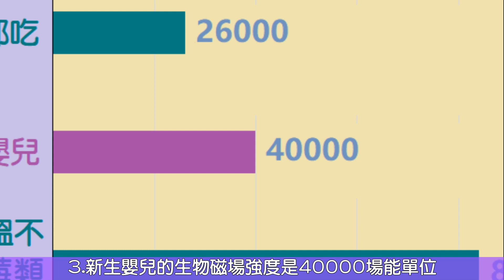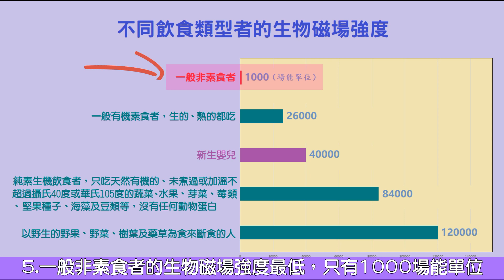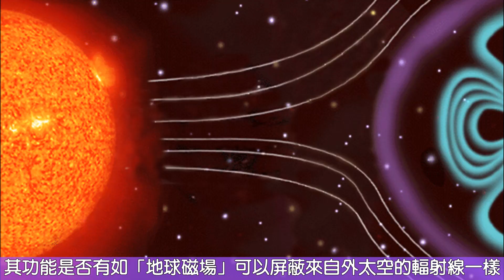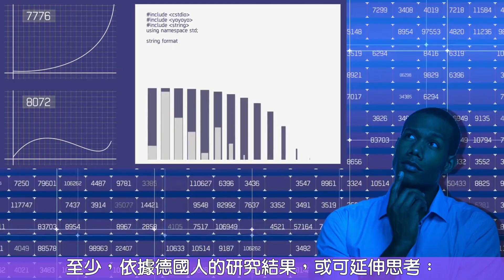2022.12.12 吃素者的生物磁場 (The Biomagnetic Field of Vegetarians)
依據德國人的研究，吃素者的生物磁場強度遠遠大於葷食者，因此，素食者外圍所形成之磁場保護層乃大於葷食者，這對於素食者與葷食者的身、心、靈產生了不同的影響。

According to German research, the biomagnetic field strength of vegetarians is far greater than that of meatarians. Therefore, the magnetic field protection layer formed around vegetarians is greater than that of meatarians, which influences the body, mind and spirit of vegetarians and meatarians with different effects between both.

Be Veg, Go Green, to Save our Earth (吃素、環保、救地球)